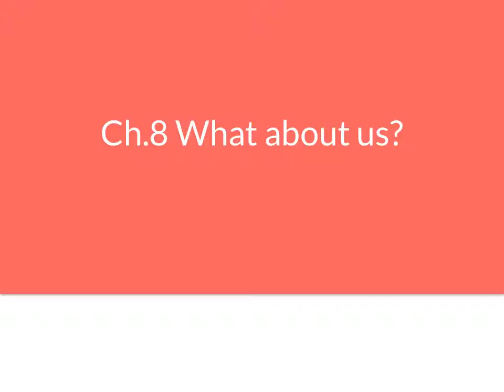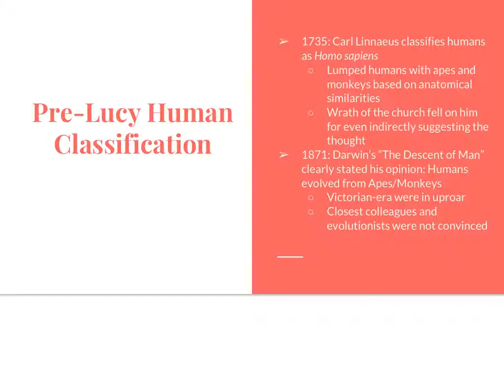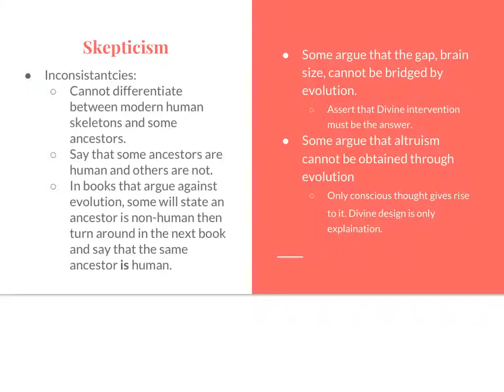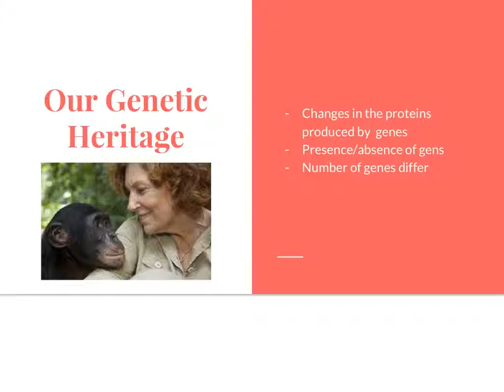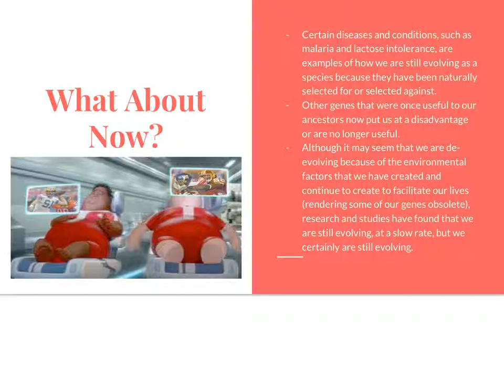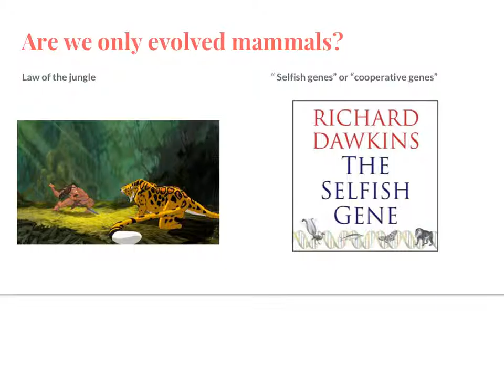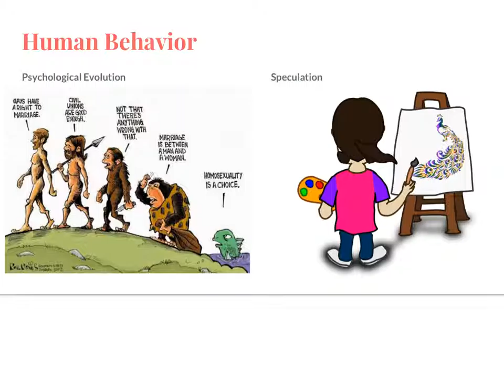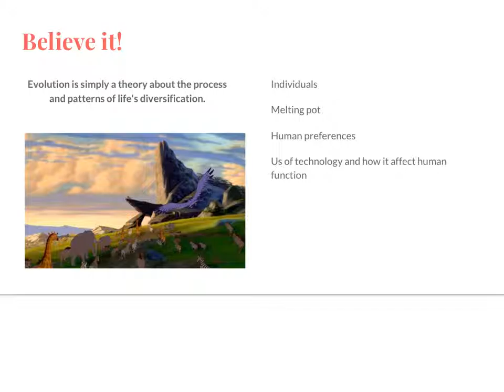Video Project final